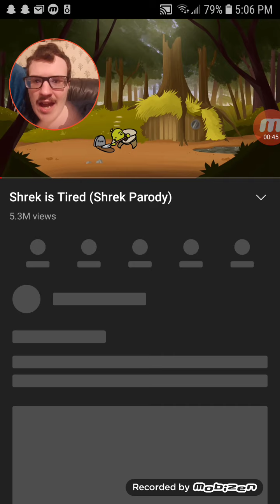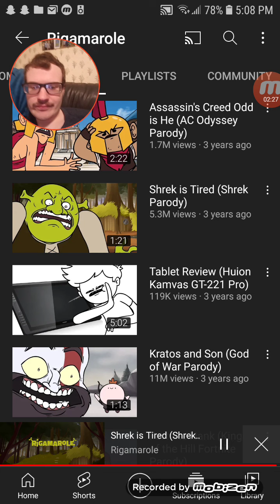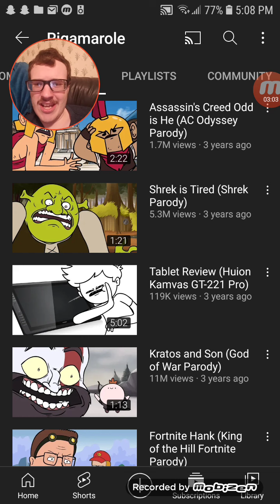Shrek Is Tired (Shrek Parody) Reaction!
Donkey, since I have E. Coli, I turned myself into a pickle! Playtime is ogre!